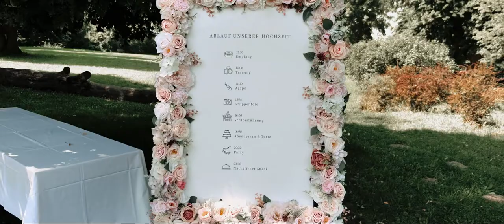Anna & Thiemo Cinematic Wedding Film 2021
Copyright: Inat Media 2021